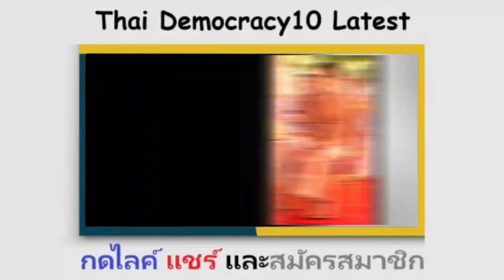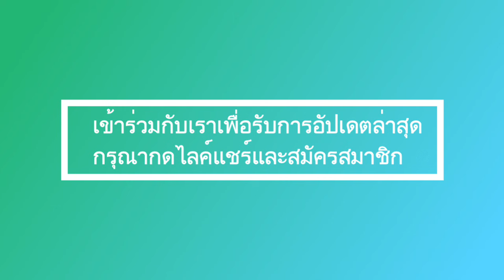ข่าวช็อก! รัฐสภาไทย เผยความจริงที่ซ่อนอยู่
ล่าสุด! ข่าวช็อก! รัฐสภาไทย เผยความจริงที่ซ่อนอยู่

ข่าวช่อง8ที่นี่ของจริง,ความจริง,ข่าวจริง,ข่าวช่องสาม,เผด็จการรัฐสภา,รัฐสภา,ข่าวไทย,ข่าวช่อง3,ข่าวช่อง8,ข่าวช่อง7,รัฐสภาใหม่,ข่าวช่องวัน,อาคารรัฐสภา,ข่าวเมื่อวาน,ก่อสร้างรัฐสภาแห่งใหม่,สำนักข่าวไทย,ที่นี่ของจริง,ไทยพีบีเอสข่าว,รัฐบาลเพื่อไทย,เหตุจลาจลรัฐสภา,ข่าวร้อน,บุกอาคารรัฐสภาสหรัฐฯ,กล่าวข้อความอันเป็นเท็จ,ข่าวออนไลน์,ข่าวภูมิภาค,ข่าวย้อนหลัง,วอยซ์ทีวี ข่าววันนี้ล่าสุด,ดูข่าวย้อนหลัง,ข่าวเวิร์คพอยท์,สำนักข่าวออนไลน์